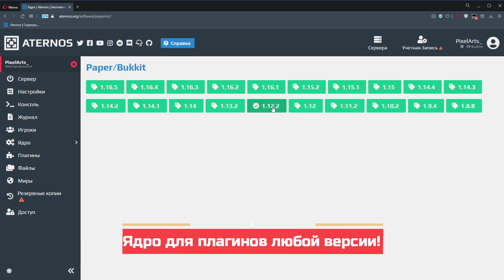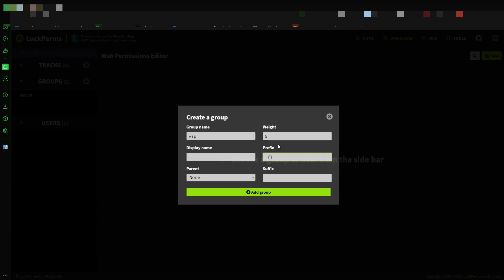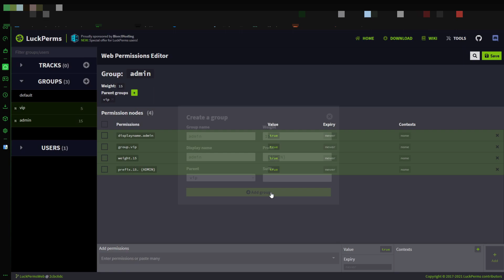Как сделать ДОНАТ на сервере в МАЙНКРАФТ АТЕРНОС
В этом видео я покажу как сделать донат на сервере в майнкрафт атернос 2021, 2 часть про префиксы будет через 10 лайков!

0:00 - Начало
0:21 - Настройка сервера
0:48 - Настройка на сервере
3:11 - Тестируем
4:11 - Конец